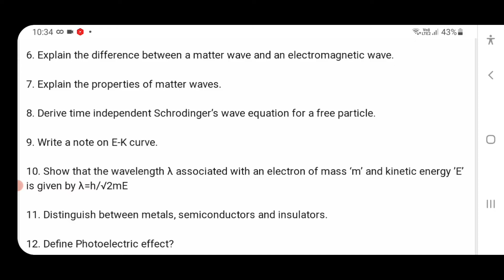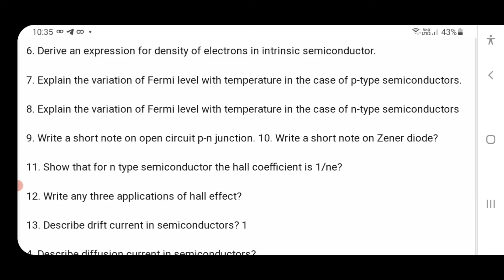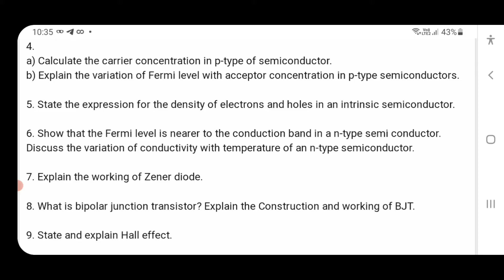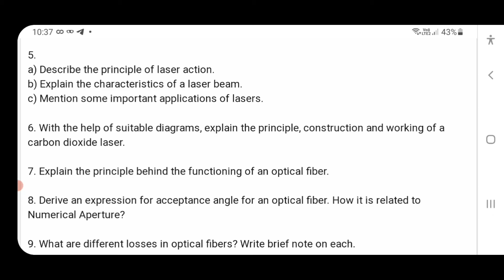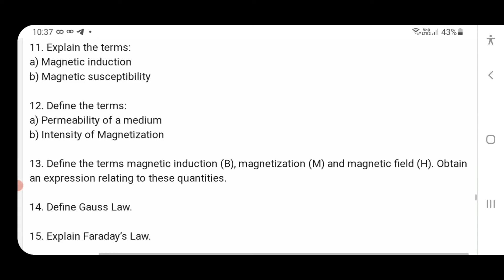B-TECH|Applied physics|chapter wiss important question